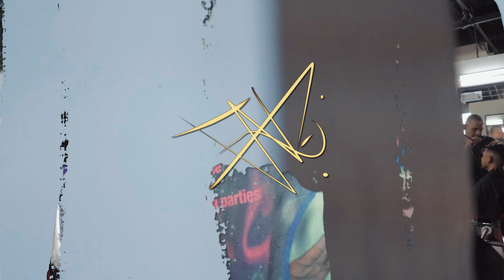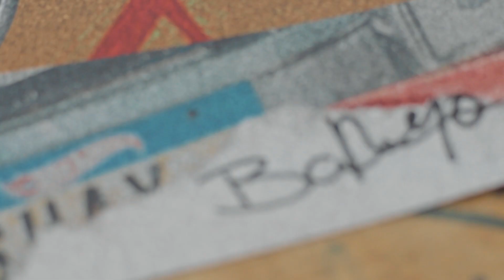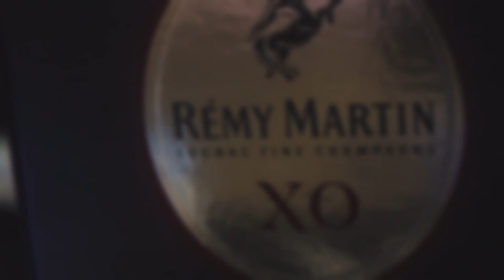The Swag Shop x Stellar Cuts x Art Basel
Art Basel 2019

Recap Part 1
. Thank you to @killermike @shaybigga .
. Star 💫 Barbers @kingbykween @thebeautifulbarberatl @teehyphen .
.Artists Fabian @occasionalsuperstar Barbara Rego @mindofbarbara .